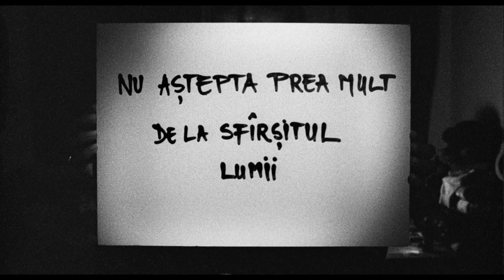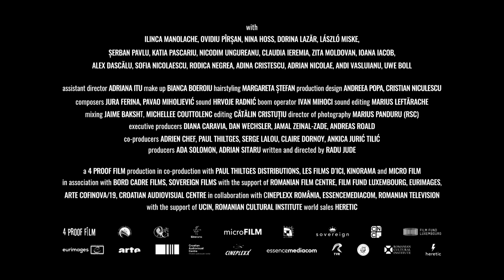No esperes demasiado del fin del mundo | Radu Jude | Trailer | D'A 2024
NO ESPERES DEMASIADO DEL FIN DEL MUNDO

Director: Radu Jude
Intèrprets: Nina Hoss, Uwe Boll, Serban Pavlu, Katia Pascariu
Romania, 2023